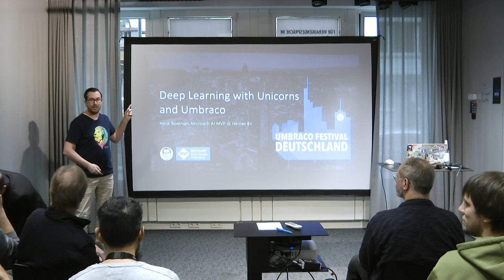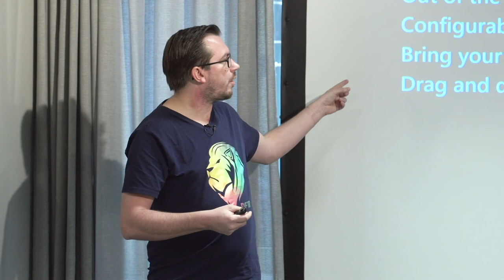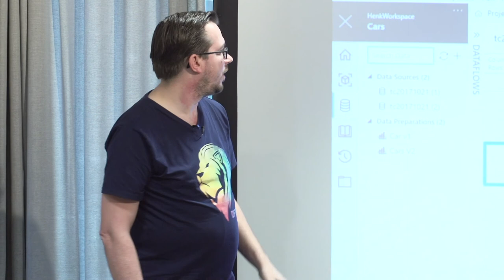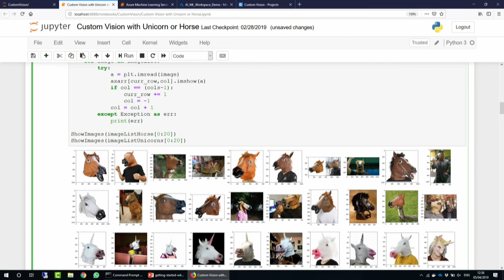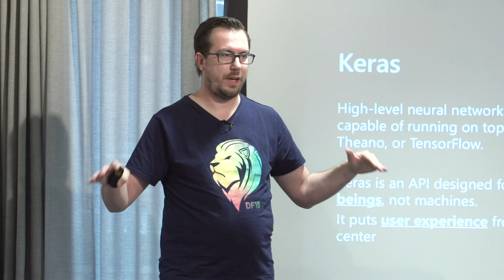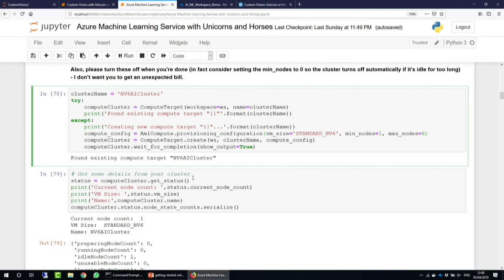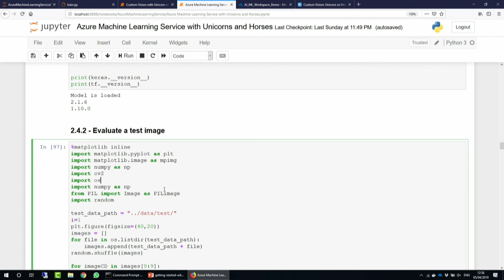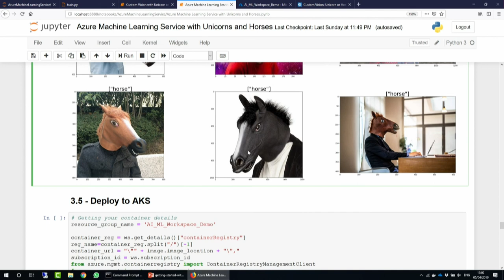Deep Learning with Unicorns and Umbraco – Umbraco-Festival Deutschland 2019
Session by Henk Boelman (Heroes)

At Umbraco-Festival Deutschland (UFD) community met commitment, expert knowledge met enthusiasm and passion met professionality. In 16 sessions our 18 speakers shared their knowledge with around 80 attendees in Frankfurt am Main on 5 April 2019.

Find out more about UFD host and Umbraco gold partner byte5

Folgt uns doch! 😊